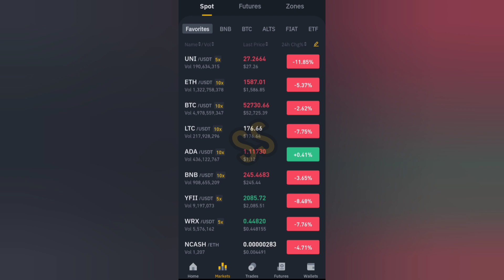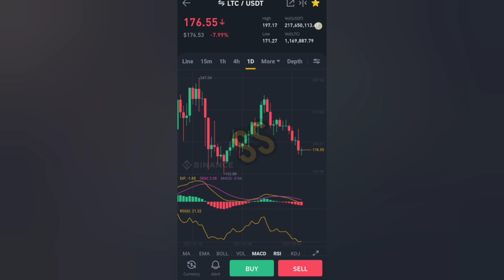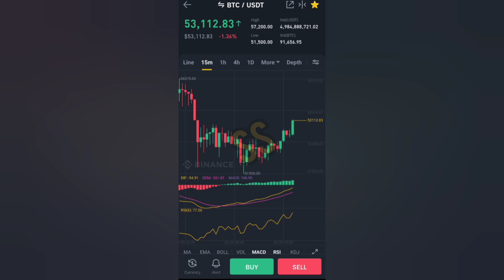Need to know Crypto update 25th March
SS MANATELUGU 💰
Crypto trading Transfer deposit withdraw buy and sell